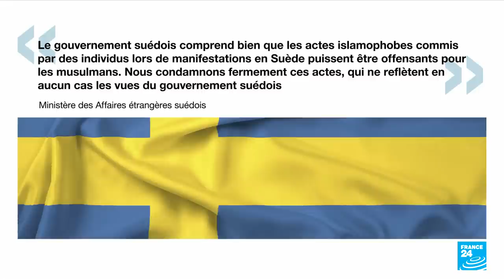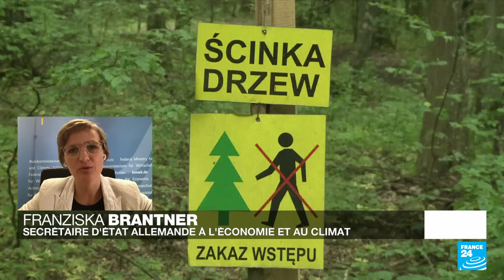Franziska Brantner (Allemagne) : "Nous regardons notre voisin français avec préoccupation"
En raison des troubles dans son pays, le président Emmanuel Macron a annulé sa visite d’État en Allemagne, la première pour un chef d’État français depuis 20 ans. Les relations entre les deux pays ne sont pas au beau fixe, en raison de désaccords sur les questions de la défense, la souveraineté stratégique, la diplomatie ou encore l’écologie. Franziska Brantner, députée au Bundestag, en Allemagne, pour le parti écologiste Die Grünen depuis 2013, et secrétaire d’État parlementaire pour l’Économie et le Climat est notre invitée.